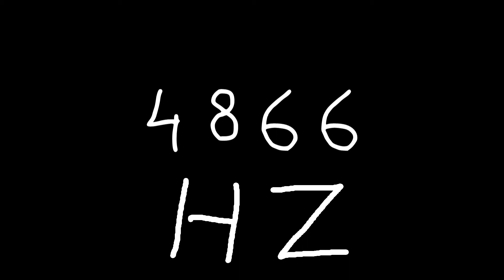4866 hz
Just sound.

chords
sounds
noise
tone
noises
tones
audio
wave
waves
sin
sine
sinus
sinoid
heart
heartbeat
resonancy